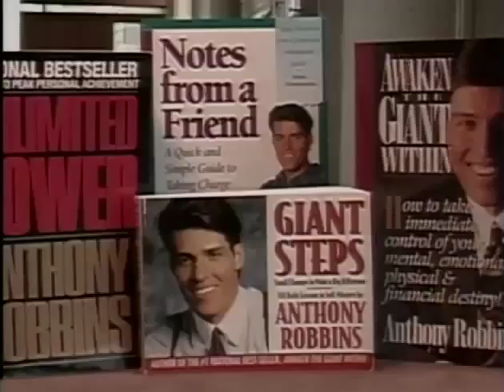Anthony Robbins: The Edge - Trailer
Anthony Robbins helps you gain the tools, resources and strategies to get The Edge.